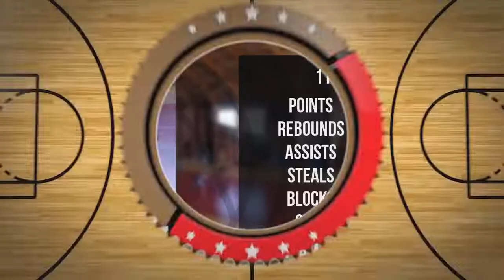Jakub Antas Player Mixtape DC77 Brzesko 2022